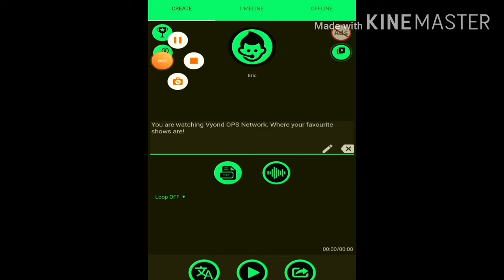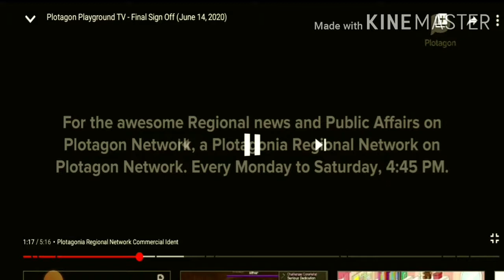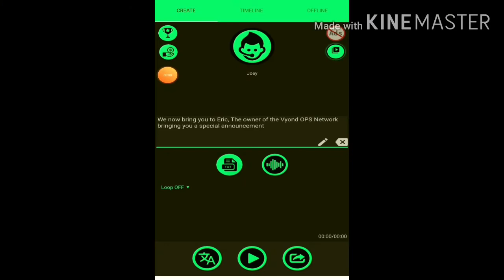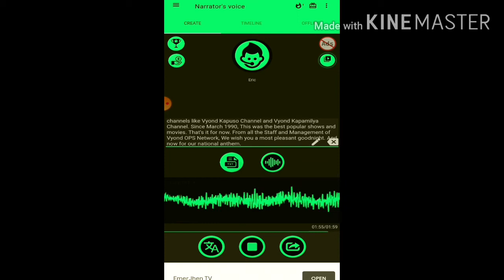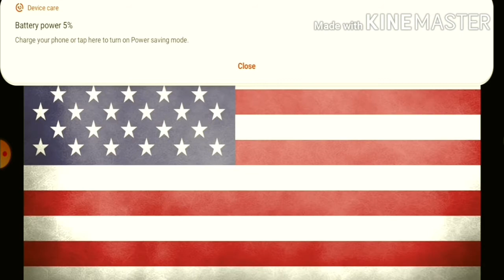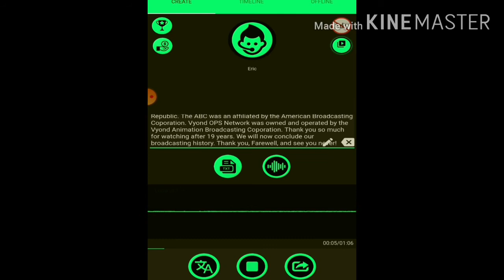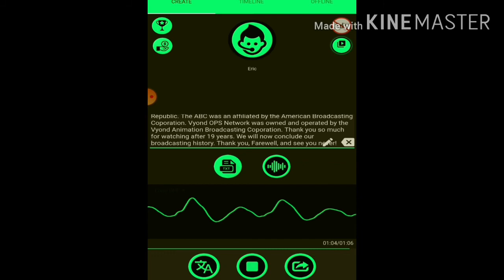Vyond OPS Network - Final Sign Off (July 16, 2019)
Content:
0:00 My Channel Intro
0:35 Vyond OPS Network ID/System Cue
0:44 Final Sign Off Advertisment
1:08 Plotagonia Regional Network Commercial Ident
1:21 Classic Caillou Gets Grounded (for me) Coming Soon!
2:20 Willie Revillame is Back! Promotion Break
2:30 Final Sign Off Announcement Bumper
2:38 Final Sign Off Announcement
3:39 United States National Anthem
4:57 Final Station Sign Off
6:05 Test Card
6:17 TV Static
6:32 BSOD (Black Screen of Death)
6:41 My Channel Outro

About CAJYESDALNO / EntertainmentVlogsWithJC:

Easy for Everyone!